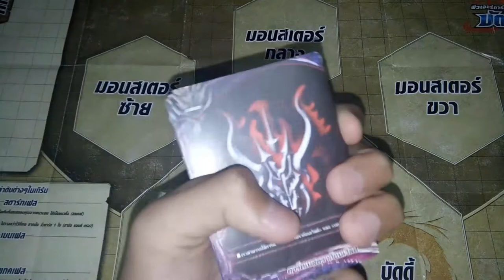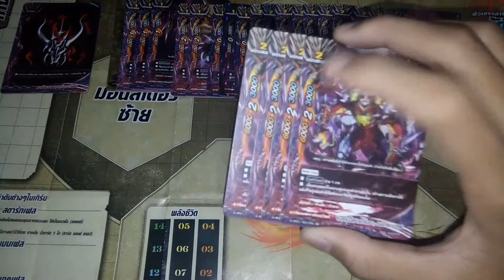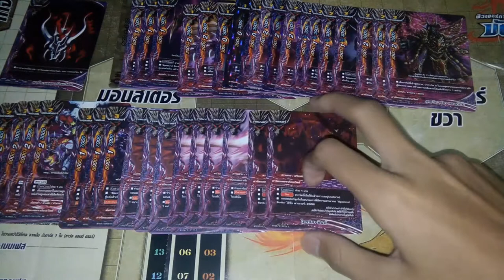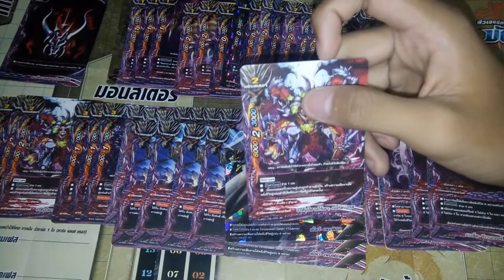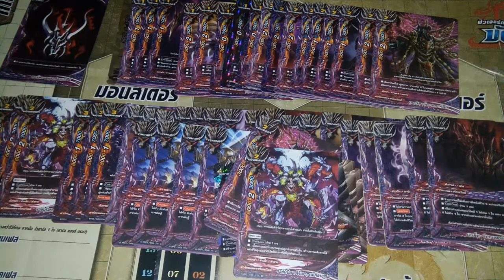แนวทางการจัดเด็ค ( buddyfight ) เด็คดาร์คเนสดราก้อนเวิร์ลสายมังกรดำ